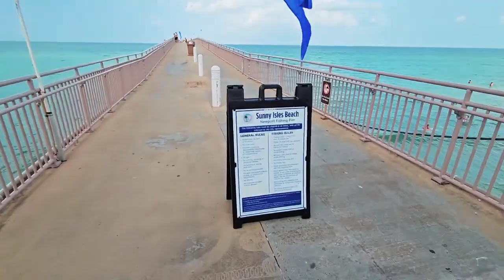SUNNY ISLES BEACH FLORIDA: Fun Times In Sunny Isles Beach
/UCnRQhGTbLUu-1D4j8UlQwbg

vidIQ
SUNNY ISLES: Florida In 4k / This Is Paradise !
39.8
vidIQ
florida
vidIQ
angry waves
vidIQ
haulover boats
vidIQ
hot girls
vidIQ
video 4k
vidIQ
miami beach
vidIQ
miami